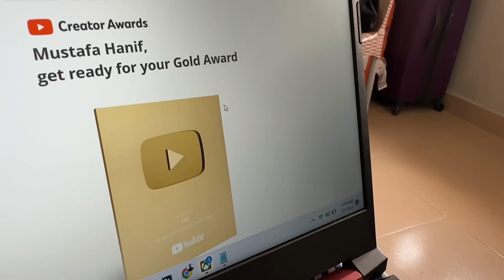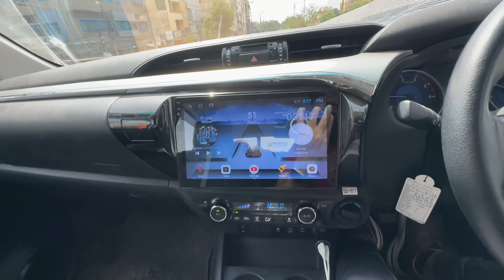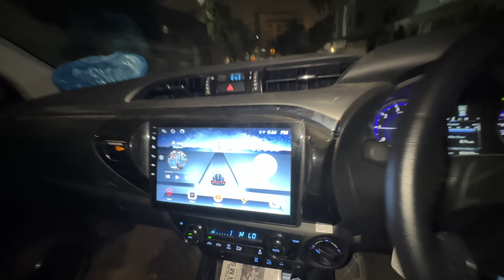BBQ ki grand dawat kardi 😍 maza agaya 😋